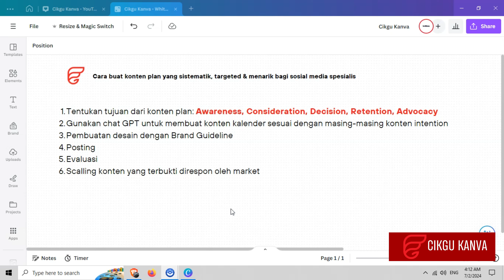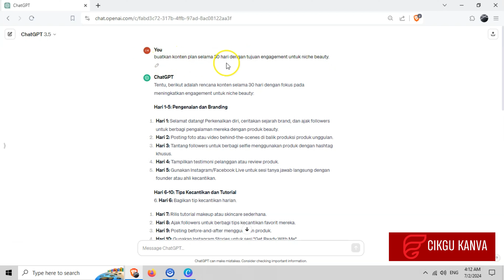Cara Buat Konten Plan Untuk Sosial Media Spesialis📅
Konten planner adalah alat atau strategi yang digunakan untuk merencanakan, mengatur, dan mengelola konten yang akan dipublikasikan dalam suatu platform.

Dengan menggunakan konten planner, seseorang atau tim dapat merencanakan jenis konten apa yang akan diproduksi, kapan akan dipublikasikan, dan di mana akan dipublikasikan. Ini membantu memastikan konsistensi dalam publikasi konten, memaksimalkan dampaknya, dan memudahkan pengelolaan waktu dan sumber daya.

Tonton videonya untuk dapetin keseluruhan insightnya.